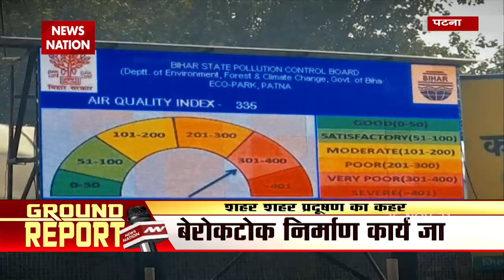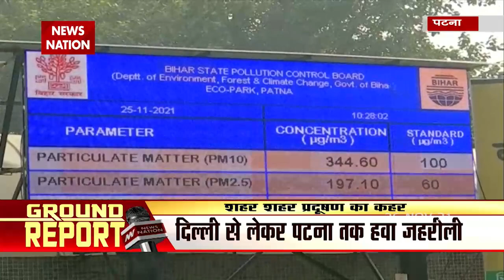Delhi में प्रदूषण को रोकने के लिए SC ने Construction कार्यों पर लगाई रोक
News State Apps डाउनलोड करें:
Download Android and iOS Apps for more updates: